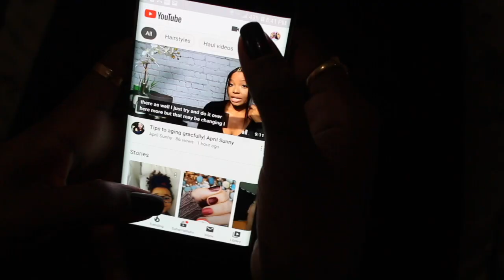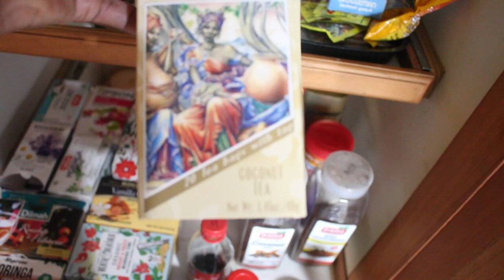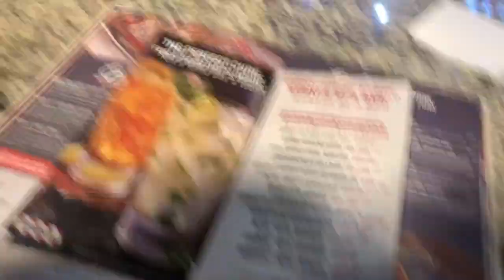A DAY IN THE LIFE OF AN UNEMPLOYED DOCTOR | Vlogmas '19 - 11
I KNOW THIS VIDEO IS LATE...I'M SORRY!!! This video is kinda reminiscent of my Week in the Life videos. Anyway, thought i would give you guys a little insight to a regular degular day in my life, literally moving with the wind. If you find it relatable, like!!